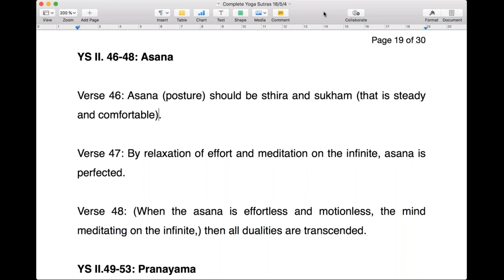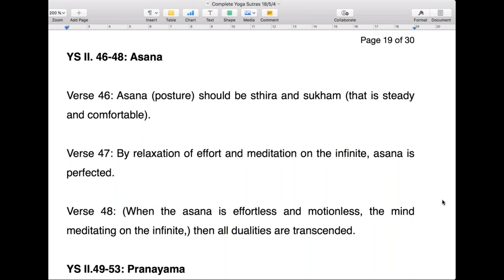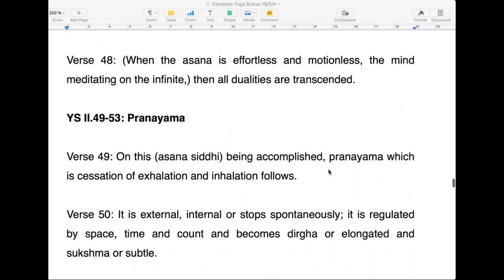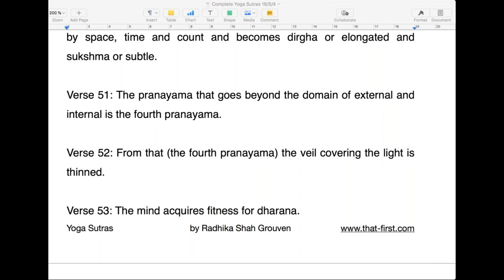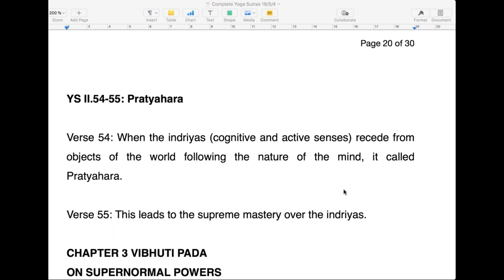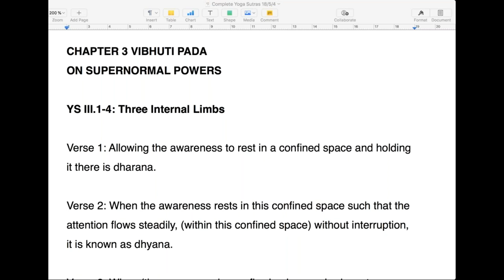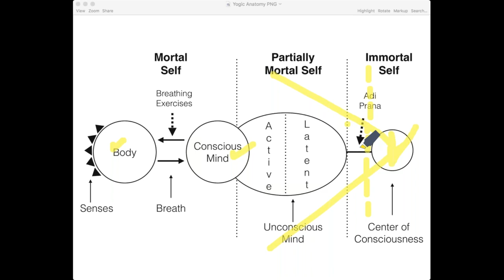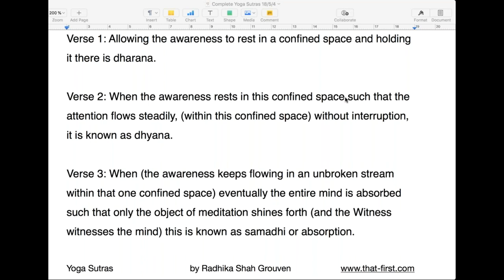Complete Yoga Sutras 14 - Pranayama and Samadhi